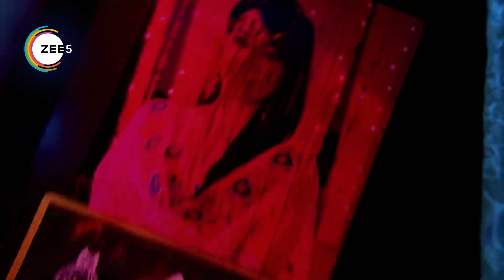Qubool Hai | Ep - 631 | Webisode | Zee TV